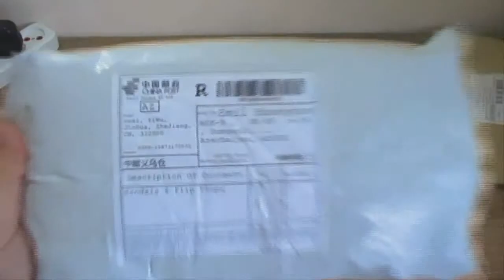Xaricdən mallar sifariş №63 2015 Model Yay Ayaqqabisı Aliexpress com, Посылки из китая